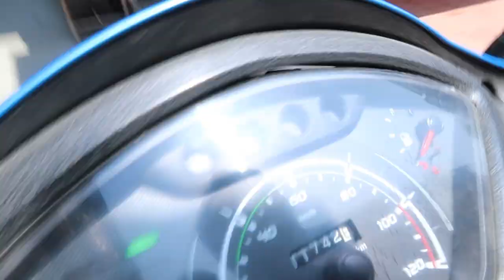Ration wale uncle ka SWAG 😎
Ration wale uncle ka swag dekh ke hil jaoge!!!